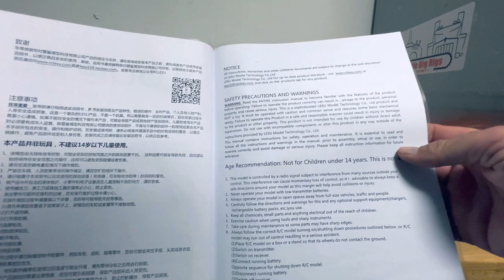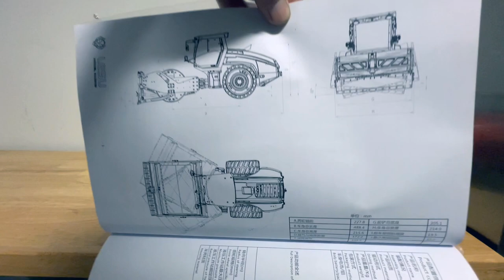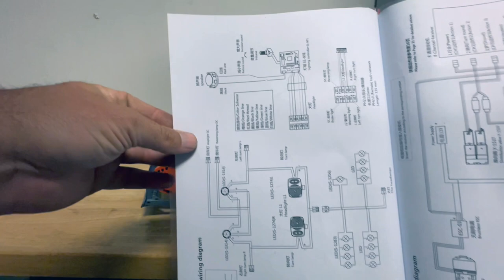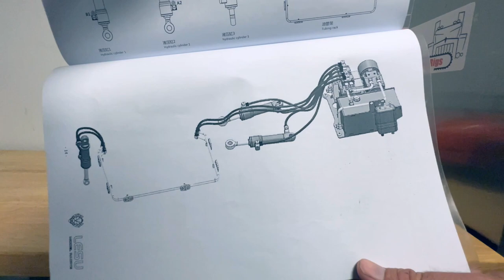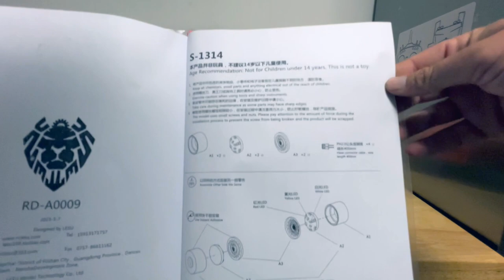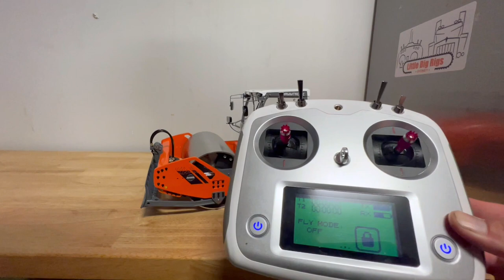Lesu Roller Review RC Construction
Great roller, works a treat. detail in it is incredible.
Scroll through their page you will find Oliver.